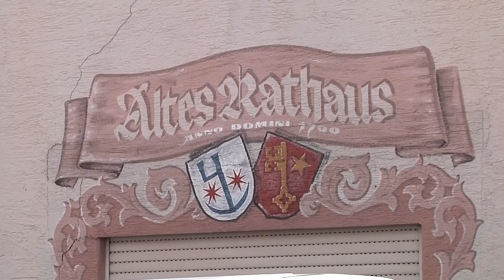Kommunalwahl 2024 in Worms – Ortsvorsteher für Pfiffligheim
Nur noch wenige Wochen bis zum 9. Juni und dann stehen die Kommunalwahlen an. Wir haben alle Kandidaten eingeladen. Heute stellen wir die Kandidaten für Pfiffligheim vor. Im Studio begrüßen wir Daniela Kundel (SPD), Jochen Egelhof und Reinhard Westhäuser (Freie Liste).